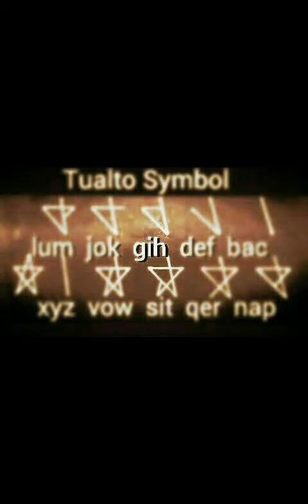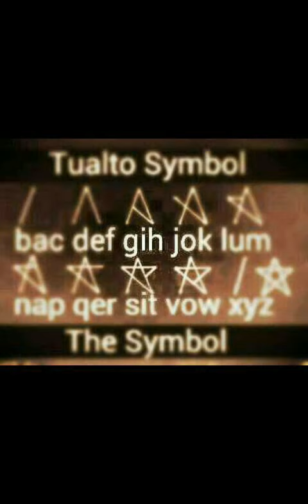Rih Lian Luai